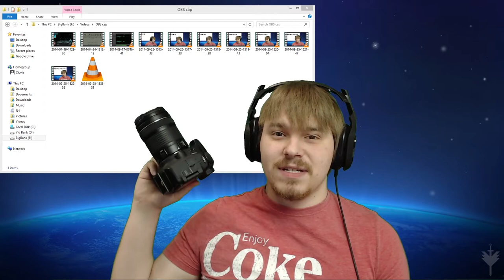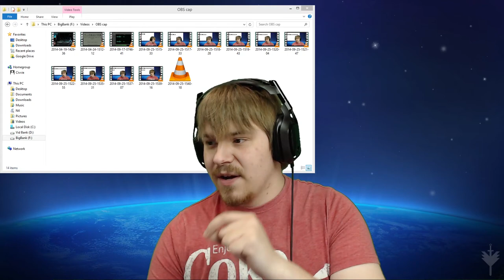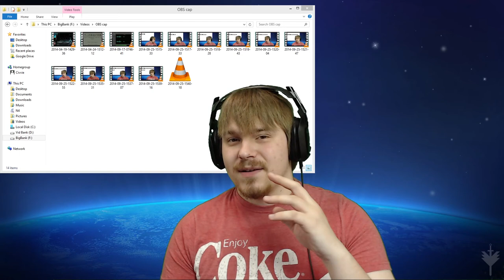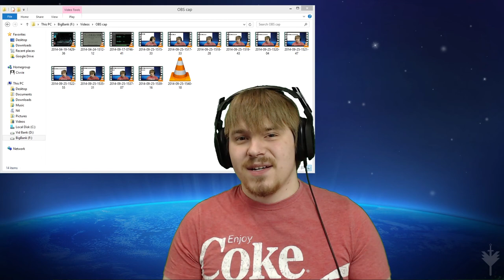First Look: Neewer 14.37 inch Photography Camera Camcorder Uni-Directional System Condenser Shotgun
This isn't as bad as one might expect.